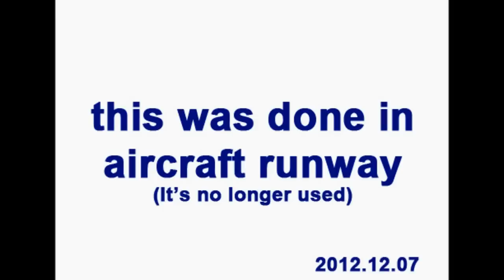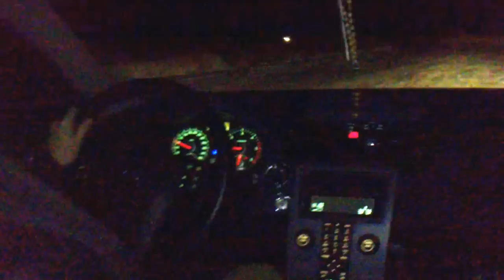Volvo V50 DSTC in action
Volvo V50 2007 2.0D DSTC stability control test/in action.